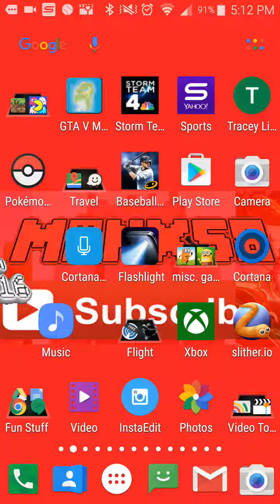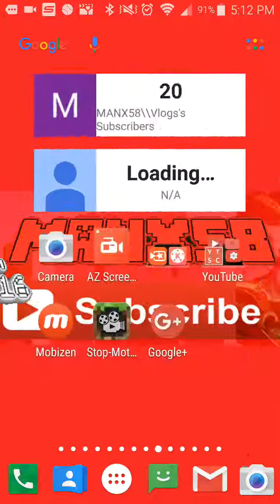Good luck in Hurricane Matthew